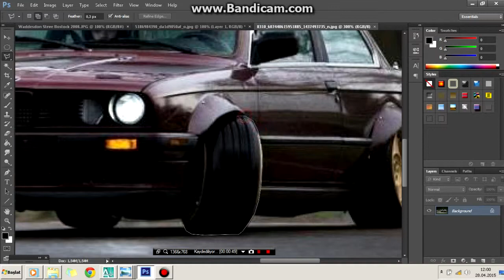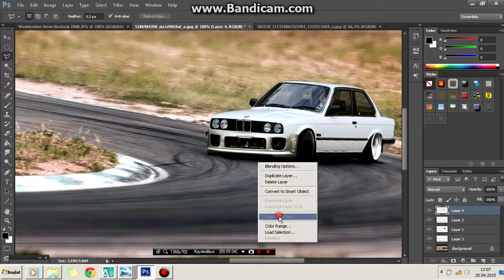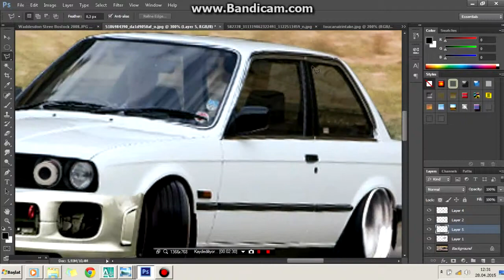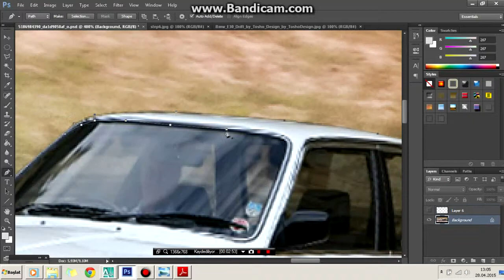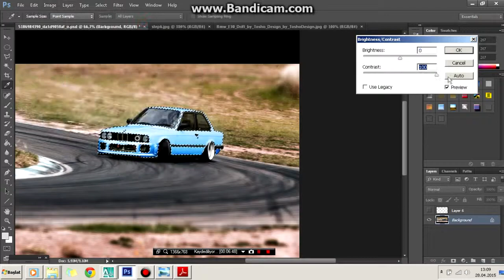Virtual Tuning - Bmw E30 (Drift Edition) #5